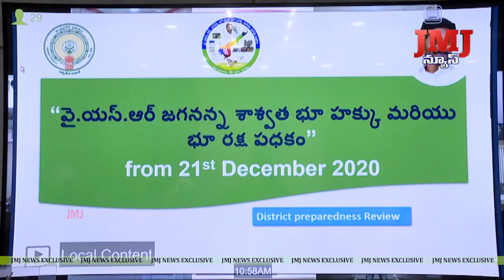"సర్వే ఆఫ్ ఇండియా" తో ఒప్పందం చేసుకున్నట్లు ప్రకటించిన ఏపీ ప్రభుత్వం